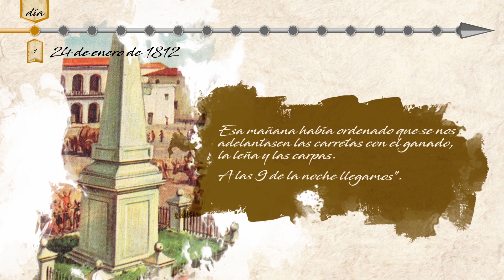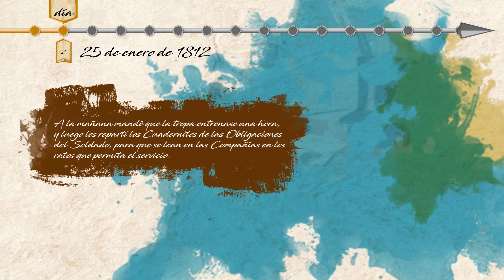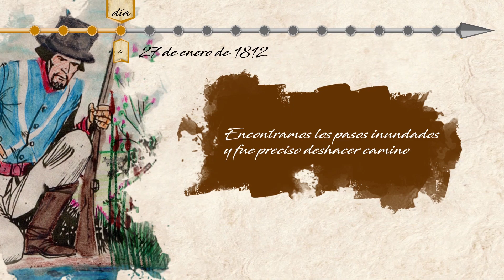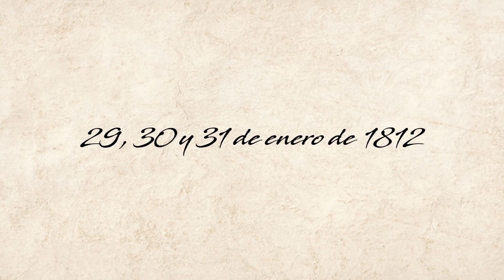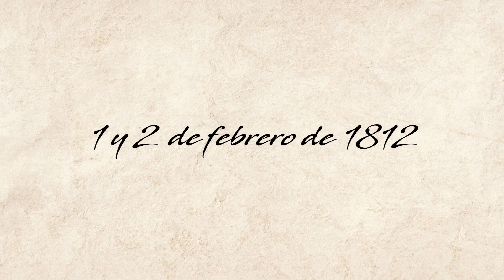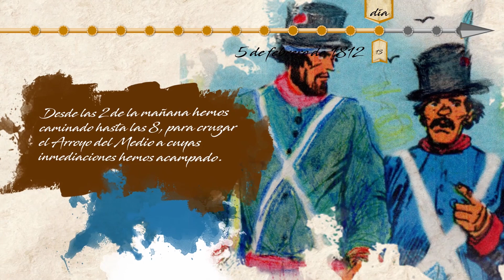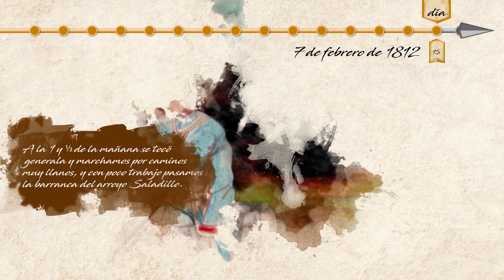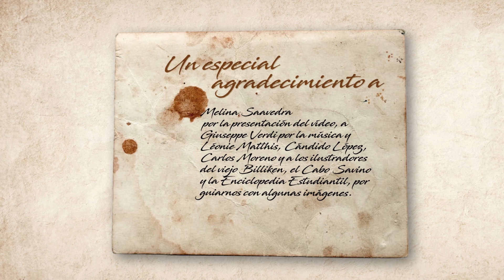MANUEL BELGRANO: DIARIO DE MARCHA A ROSARIO. MUSEO VIAJERO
Creación de la bandera. Diario de la marcha a Rosario, escrito por Manuel Belgrano y adaptado a video documental por El Museo Viajero, especialmente para niños y jóvenes.
Un viaje de quince días a pie que terminó en la creación de la bandera.